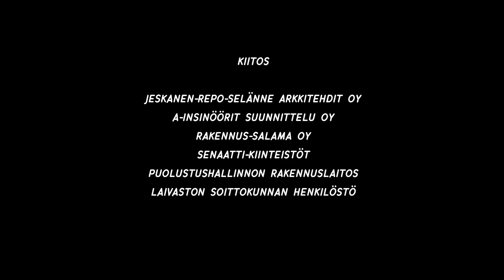Laivaston soittokunnan tilojen videoesittely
Laivaston soittokunnan tammikuussa 2020 valmistuneet tilat videoesittelyssä.